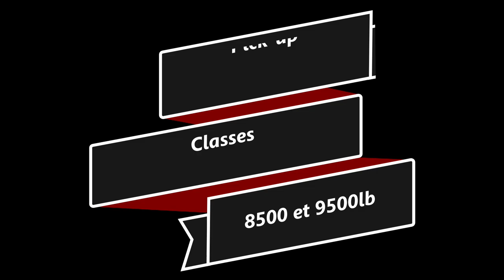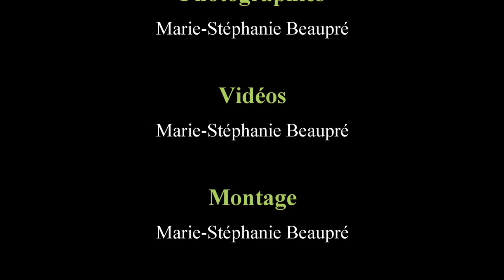Tirs de Tracteurs Île d'Orléans 2024, Pivk up